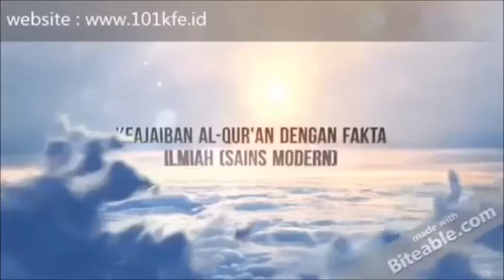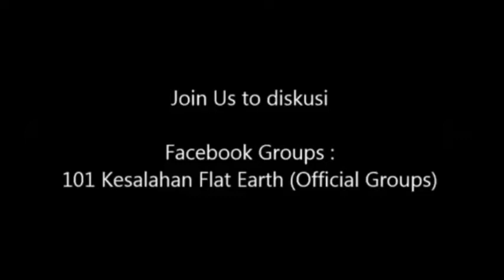Menjawab Flat Earth : Al Quran Berbicara Dibidang Astronomi